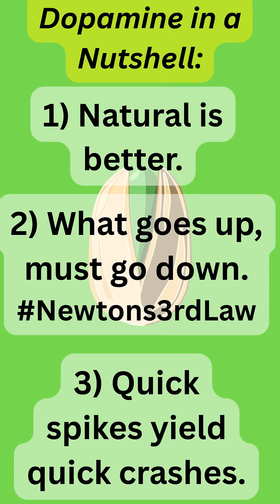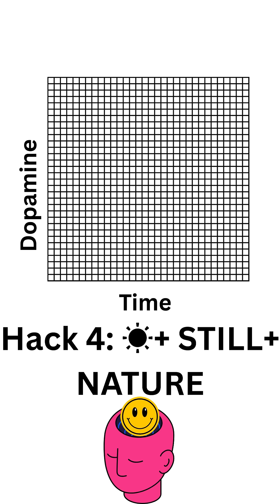You Can't Cheat Dopamine. 7 Hacks for Real Life.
What is dopamine and why do we care?

Dopamine is a neurotransmitter (chemical messenger) and hormone that plays a crucial role in the brain, specifically in the reward system.

It contributes to feelings of motivation, pleasure and satisfaction.
It’s often referred to as the happy hormone or feel good hormone.

Why wouldn’t we want to be happy?

The reality is, there is no free lunch with dopamine.

Unnatural stimulation, yields unnatural lows. And you don't want to put your body through these crashes. This is due to Newton's third law, for every action there is an equal and opposite reaction, there is no free lunch with regards to energy, and this includes dopamine.

The unnatural sources include the phone, notification, texting cycle, doom scrolling, and overuse of social media.

These activities are designed by app creators, etc, to artificially peak your senses and cause a peak then crash in dopamine, and for every action there is an equal and opposite reaction, causing a dip lower than baseline.

This is analogous to drug addiction, because the brain is very efficient. When the brain gets repeated rushes of dopamine, the brain becomes more efficient because it thinks its getting this supply all the time, so it either reduces the receptor sites or sensitivity, so you essentially are changing your dopamine baseline, requiring more of the same thing to get the hit, then a lower low.

Try these natural hacks for dopamine, and stay tuned for more background on dopamine, which combines engineering principles and your body, to understand dopamine once and for all, and help beautifully engineer your life for more HAPPINESS!

Sending love, and natural rises in dopamine :)

LMM